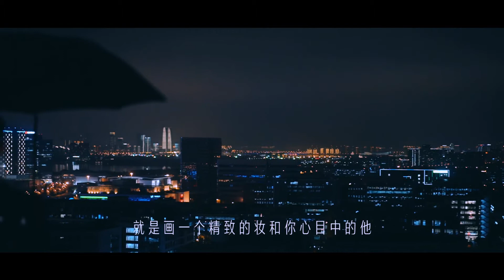【仙姆SamChak】爱就是寻个相称的人虚度时光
【浪费】
想陪你浪费时光
一点一滴都要斤斤计较

如果你喜欢这个视频的话，不妨按个喜欢再留个言分享一下！谢谢大家的支持！